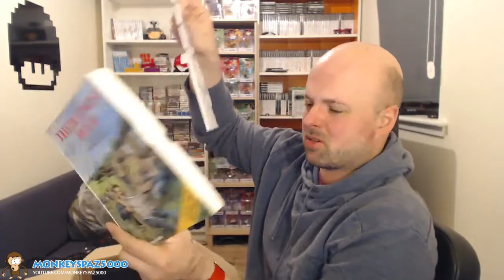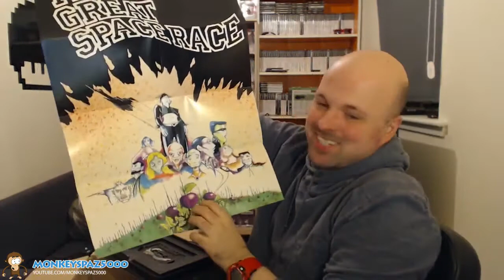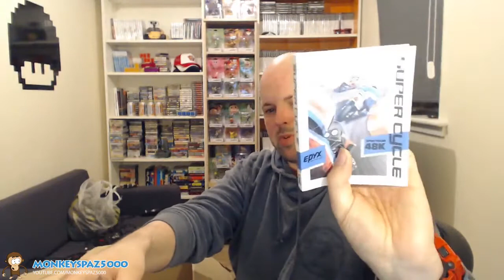A box of stuff and waffle - (retro gaming pickups 15th March 2015)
In this video I open a box I've had sitting for a while - I had forgotten what was in it!! Along with a channel waffle.